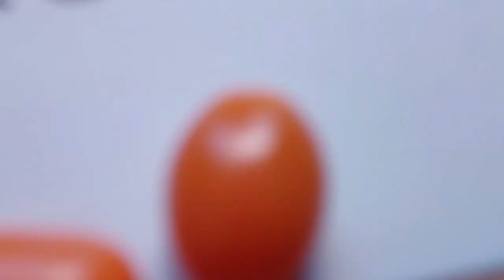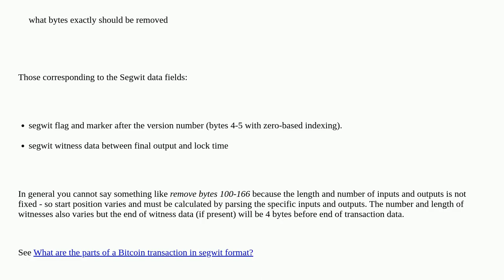Bitcoin: Example of computing segwit txid from raw tx data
Example of computing segwit txid from raw tx data

A special thanks goes out to the community

  segregated-witness transaction-id